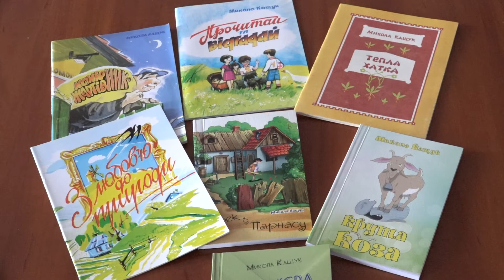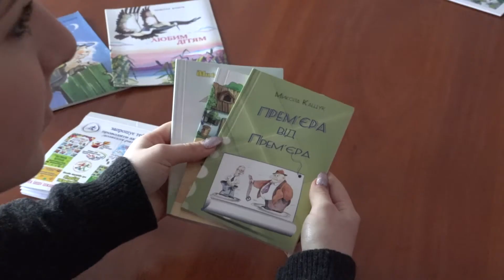Рівненський дитячий письменник пише про зникаючих тварин